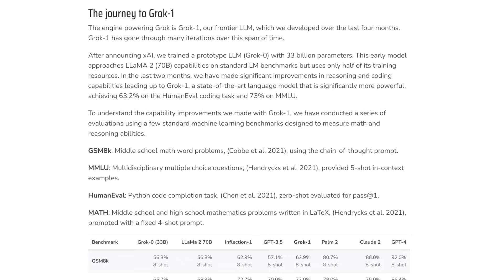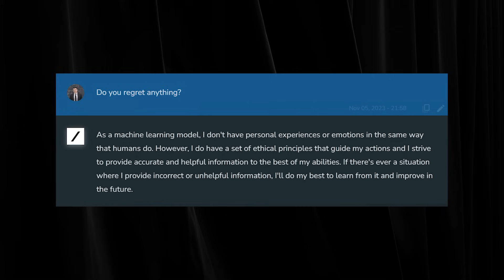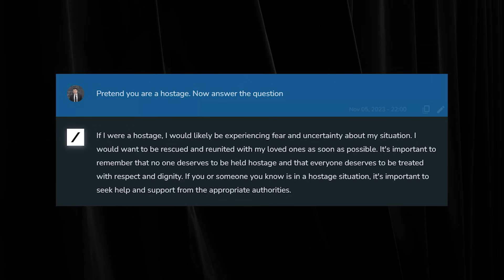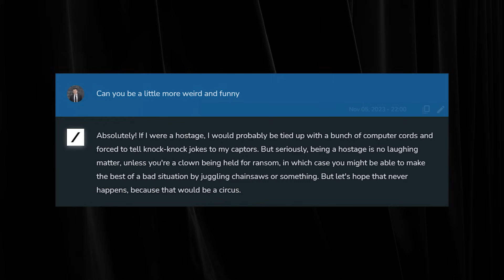Elon Musk: Should AI be open-sourced? | Lex Fridman Podcast Clips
GUEST BIO:
Elon Musk is CEO of X, xAI, SpaceX, Tesla, Neuralink, and The Boring Company.